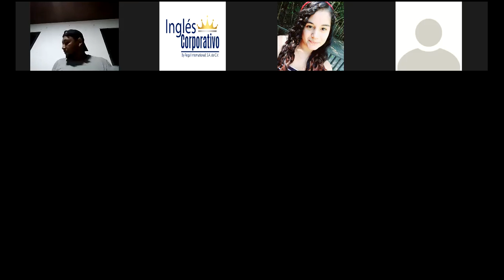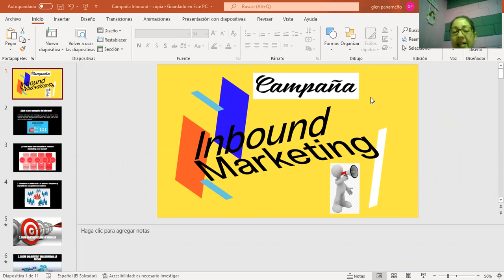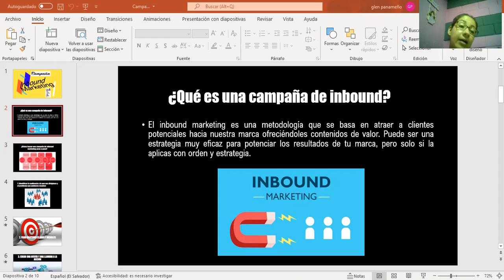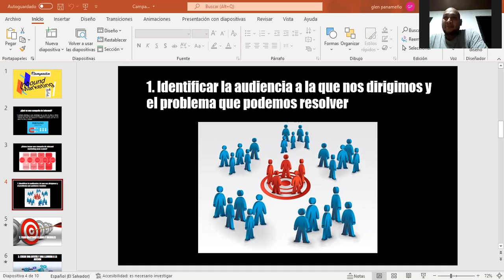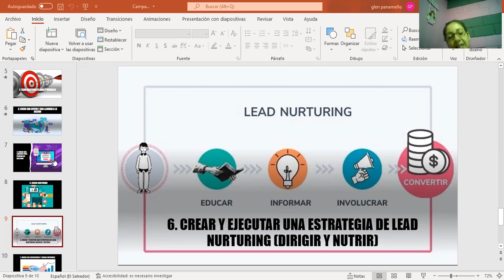Ingles Corporativo-MkDigital - Clase #13 - Campañas Inbound - 22/02/2022 - MKT-01-8-9-PM-02-22-351